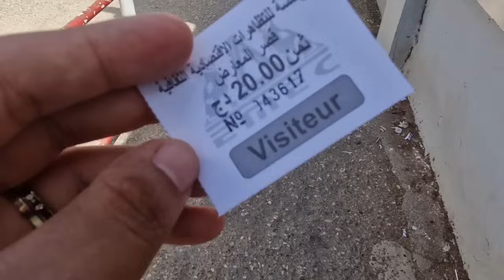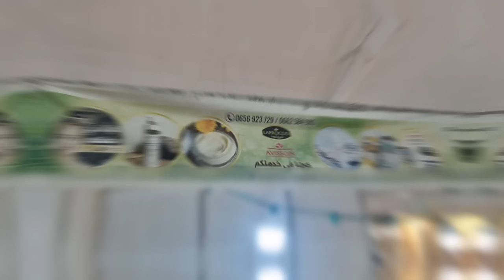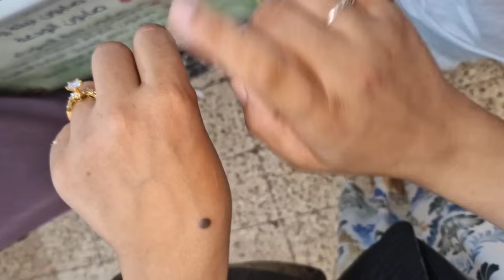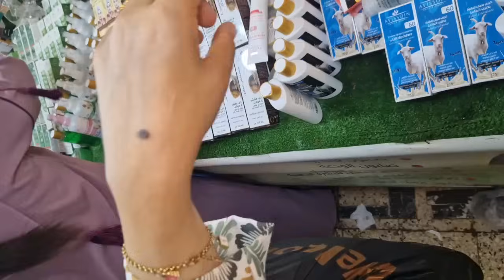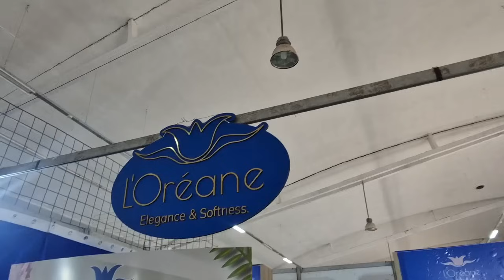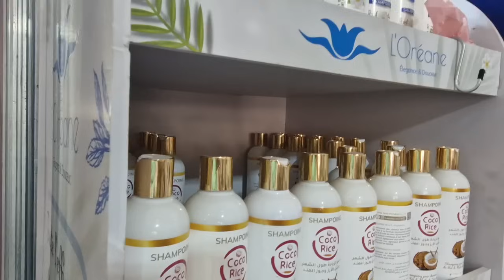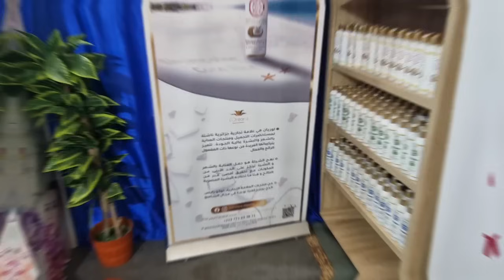جولة في لافوار مدينة جديدة عطور حجابات لوازم بحر اواني كتان ريدويات و دراوات و جوائز للربح